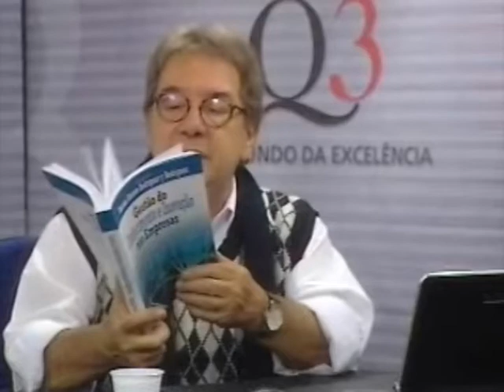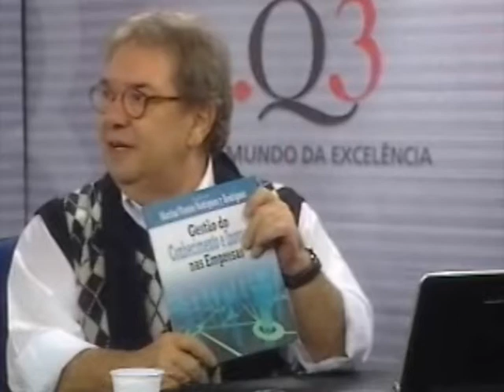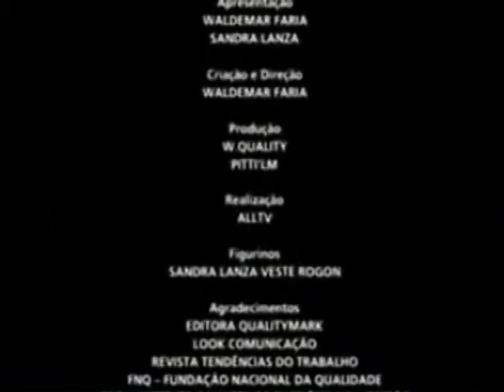Q3 (26/05)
Q3 - No mundo da excelência em gestão

Programa do dia 26 de maio de 2011